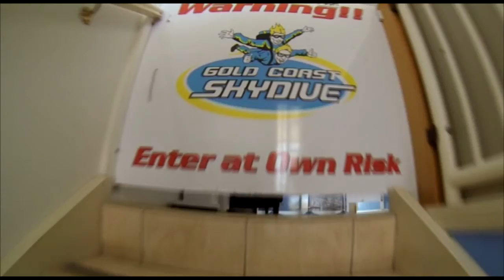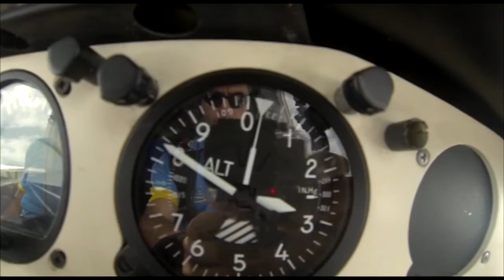Gold Coast Skydive - Yihang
Skydiving Video - Yihang